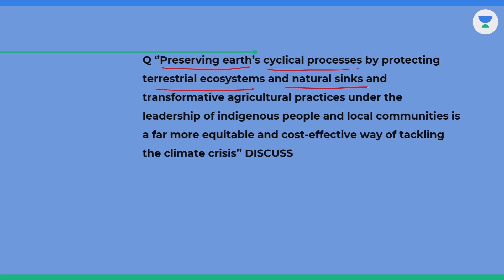TARGET MAINS 2023 II Daily Answer writing practice for UPSC II The Hindu in Hindi Series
उत्तर लेखन कौशल में सुधार करने का एकमात्र तरीका दैनिक लेखन है। प्रश्न हिंदू संपादकीय से तैयार किए गए हैं।

Daily  writing is the only way to improve answer writing skill. Questions are framed from the hindu editorial.